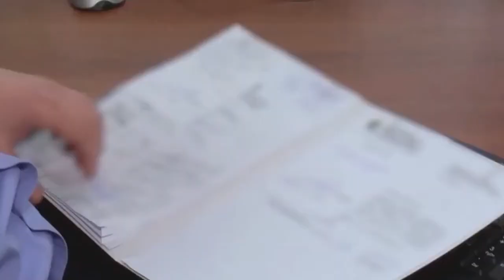ТУЛУНСКИЙ МАНЬЯК История преступника, которого ИСКАЛИ 30 ЛЕТ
На протяжении 30 лет в городе Тулунск ходили слухи о страшном толстом маньяке с запахом солярки. Он нападал на девушек и женщин сзади, угрожал ножом и насиловал их. Двоих из них он убил — первую заколол, вторую задушил. Самой младшей жертве было всего 13 лет. Для него не существовало разницы — юная или взрослая, худая или в теле, богато одета или бедно. Он совершал ужасные поступки по дороге на работу и во время посиделок с друзьями-собутыльниками.
Поймали преступника только в 2019 году.